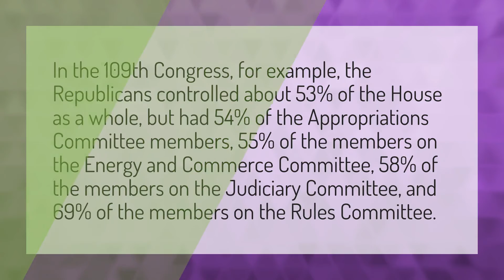What percent of the House is Republican?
Mitt Romney Speech • What percent of the House is Republican?